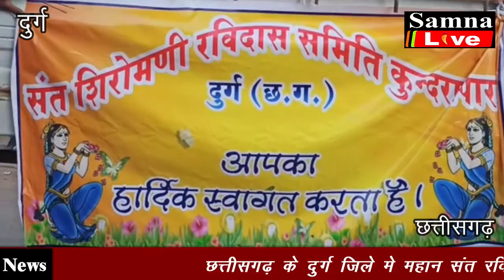जनर्लिस्ट वेलफेयर यूनियन का सम्मान समारोह सम्पन्न। samna live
1 जनर्लिस्ट वेलफेयर यूनियन का सम्मान समारोह सम्पन्न।
2 गाने बाजे के साथ निकाली गई शोभायात्रा।